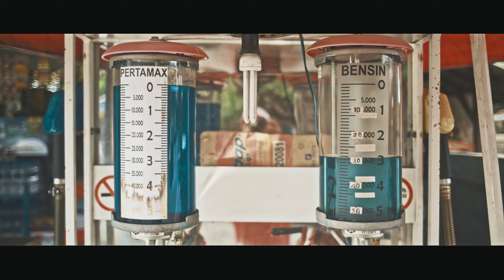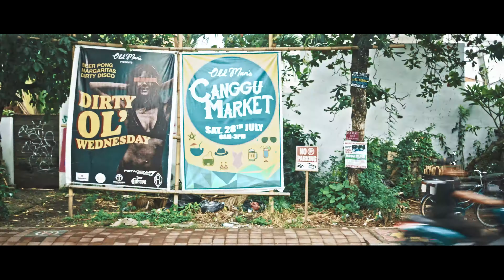Indonesian documentary rushes (C-log)